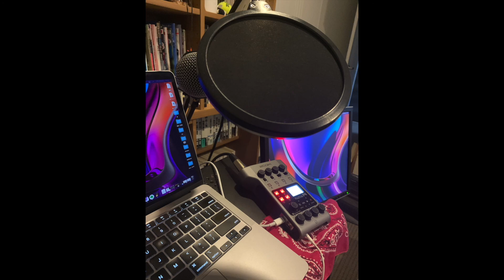ニュージーランドの南島の様子はどうなの？という話と、News Letter From Japan は、ノリカホの二人が「ふたりごと」トーク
今回、30分ほどの配信ですが、最初の10分はクライストチャーチとクイーンズタウンの情報を。そして、次の20分はニュースレターフロムジャパンでノリカホの二人が「ふたりごと」をお届けします。

まずはクライストチャーチとクイーンズタウンの情報ということで、これは、Youtubeで「警戒レベルがさがった南島ってどんな感じなのか教えてほしい」というコメントがありましたので、それにお答えするかたちです。

イントロダクション　　　　0分00秒〜1分30秒
南島の様子　　　　　　　　1分30秒〜14分00秒
News Letter From Japan 　14分50秒〜34分53秒
エンディング　　　　　　　34分53秒〜36分00秒